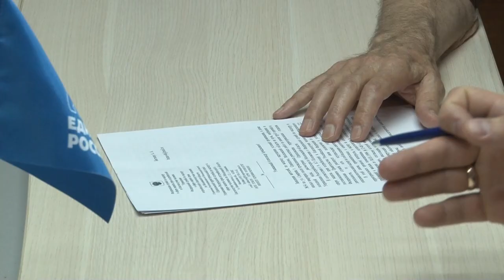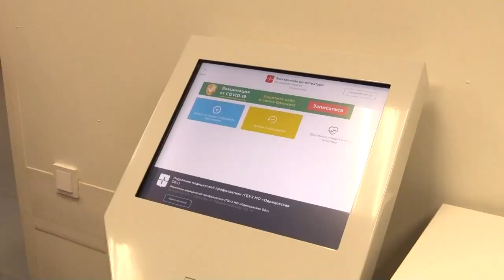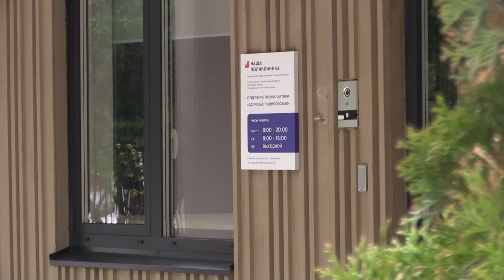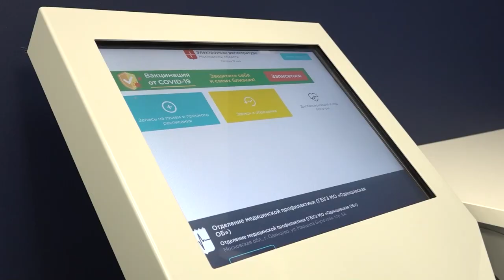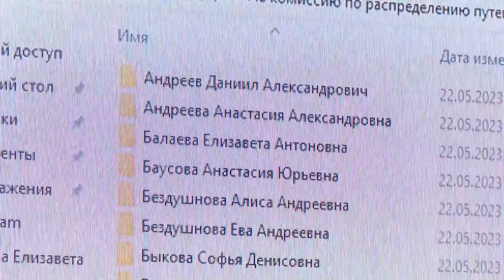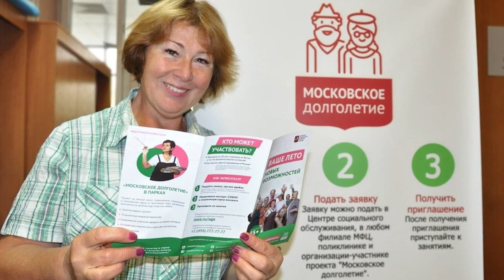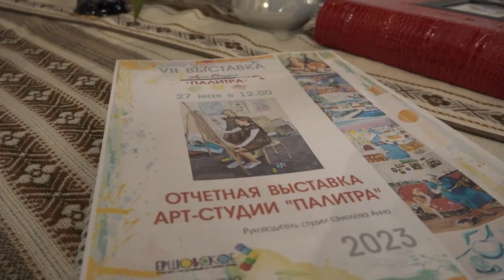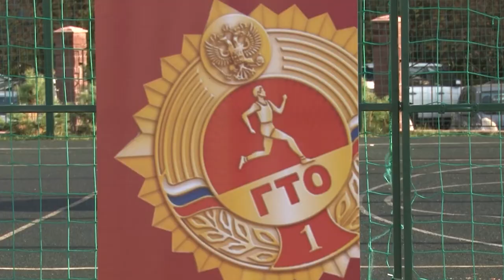Утро на ОТВ 30.05.23